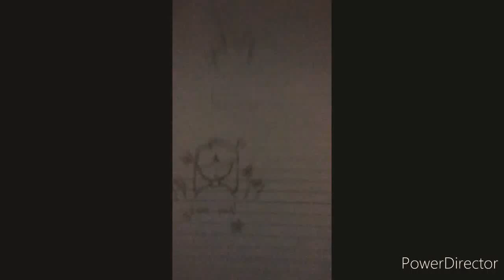A little message for yall